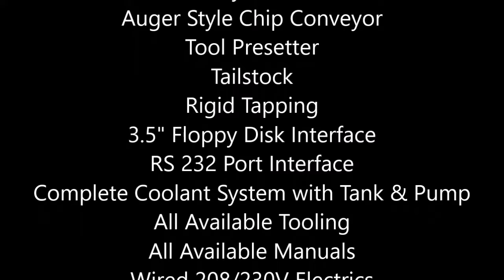#117783 2004 Haas SL10T